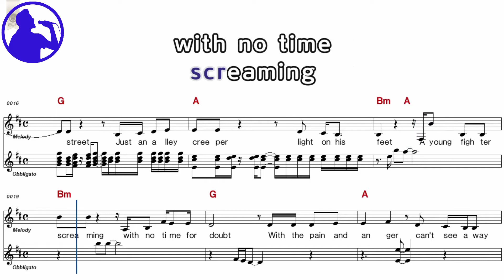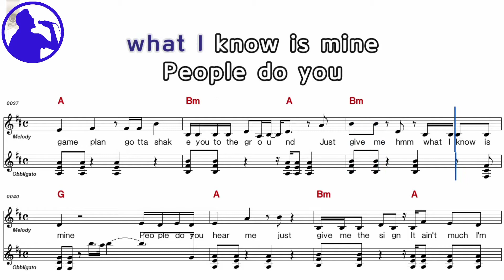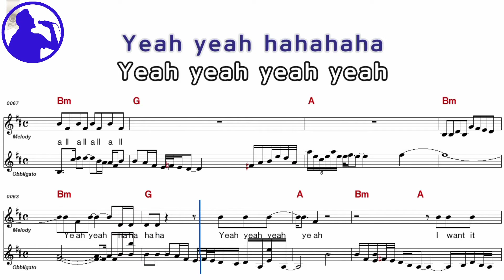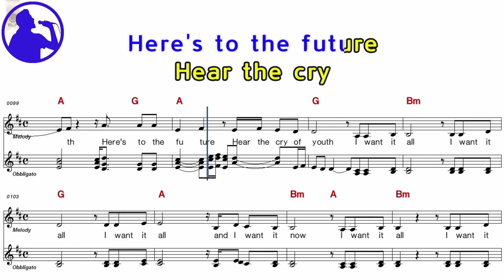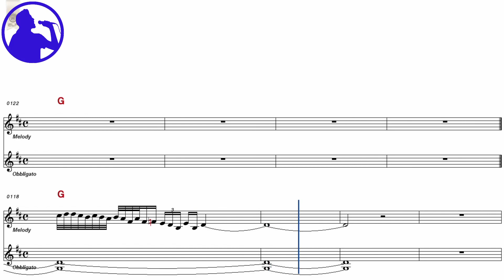Queen - I Want it all karaoke sheet music for players,chord,chorus,Lyrics add(Ye karaoke)